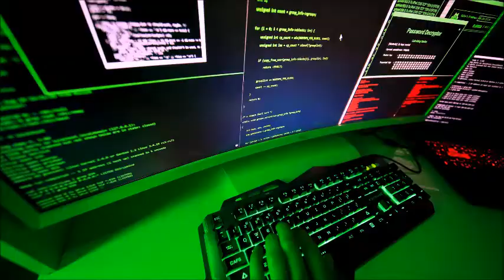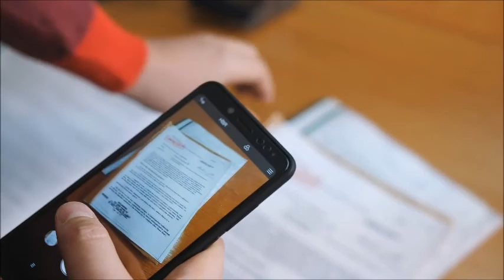Cosmic Dust Bin - Top Secret (Dark Ambient/Music Video)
Video created by CosmicDustBin